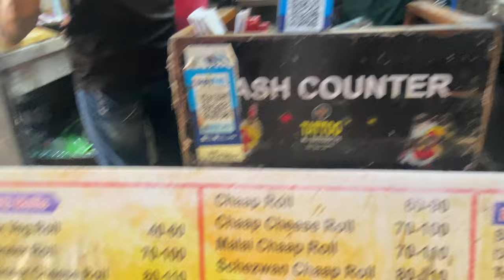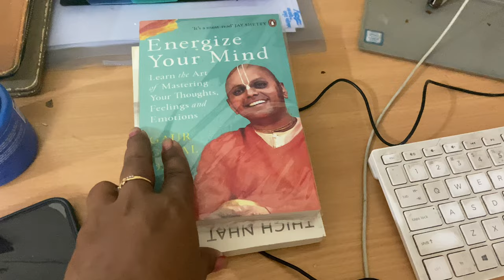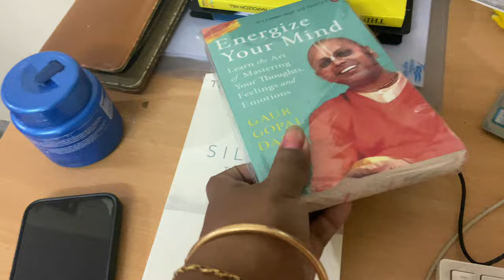Finally mwnfwibai😍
Bodo community video,
Bodo community vegetables,
Bodo community lifestyle vlog,
Bodo people lifestyle vlog,
Assam to New Delhi Video,

खुलुमबाय / Namaste 🙏🙏

We are from Udalguri, Assam, India. We share few moments of our small family life.

The everyday life of the Bodo community.

With regards,
Haina & Himsa